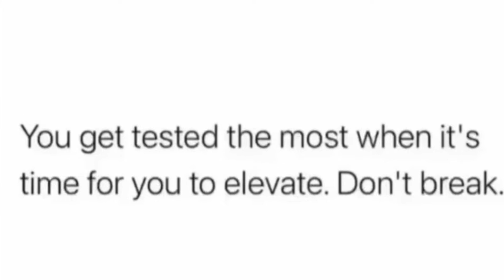Full Super Moon in Aquarius Horoscope 12 August 2022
This Aquarius full moon is serious, it means business, and brings an energetic ending or completion and cold finality, even if just in the mind at first, in the Aquarius house and area of your life.
This full moon is in a tenacious fixed cross formation energy, it re-activates the triple conjunction in Taurus between Uranus, Mars and the Nnode, as well as the eclipse energies.

Here is the link to the Mars, Uranus North node triple conjunction in Taurus that took place on 31 July/1 Aug 2022. - We are still dealing with this energy strongly and will be for months, please check it out to see the overall view.